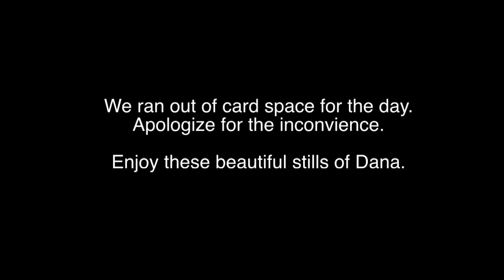UFC 173 Dana White Media Day Scrum